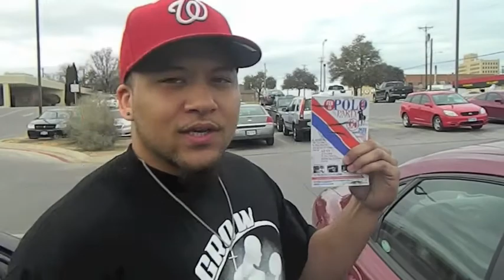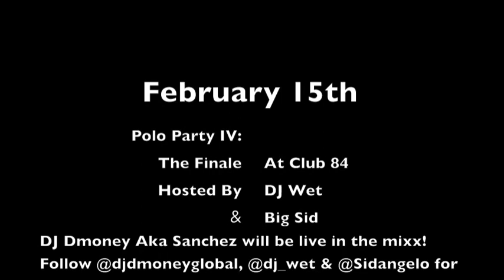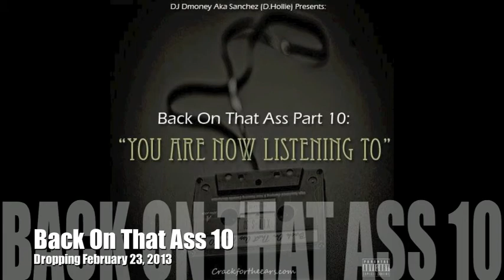ASU - PoloParty4 - Promo Video (Hosted by @Dj_wet , @Sidangelo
Polo Party 4!!!
February 15, 2013
Hosted By DJ Wet & Playaz Choice
Be There!
Follow @djdmoneyglobal, @dj_wet & @sidangelo for more info!

*Music Credits*

(Bun B Ft. Young Jeezy, Jay-Z & Z-Ro - Get Throwed)

(Ryan Esl - Trippy Nation)